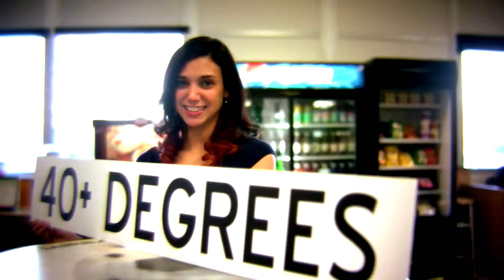Tanana Valley Campus - Invest Promo HD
Tanana Valley Campus Promotional Video